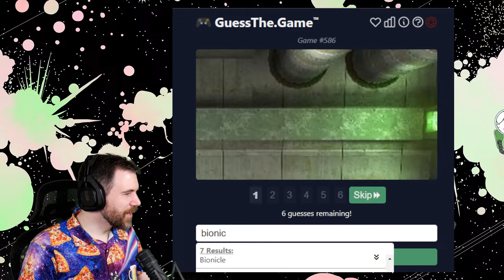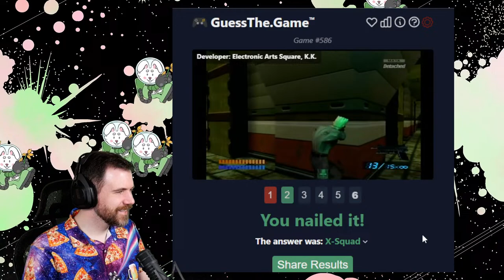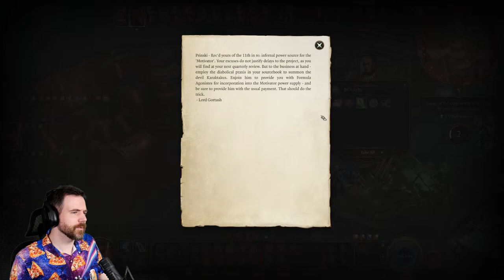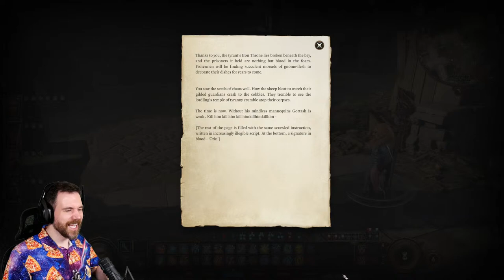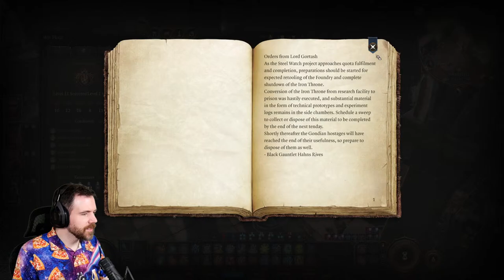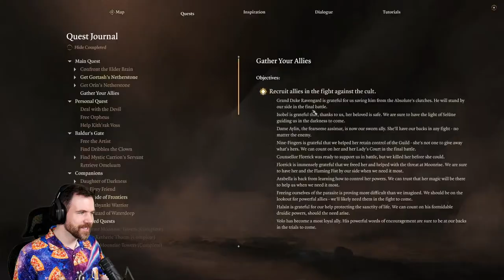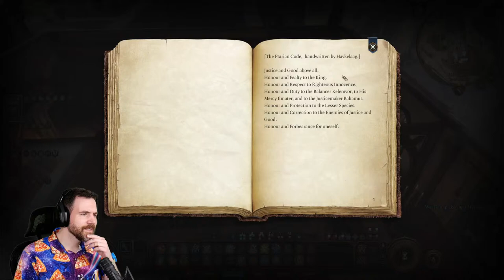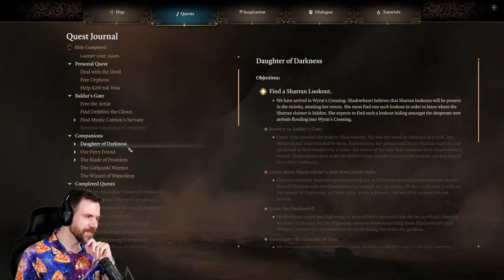A stressful splash in the sea (Baldur's Gate 3 day 34)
Well, let's try to save some people. And that's something I feel I could say in the same frayed, weary tone at the start of almost all these act 3 streams

0:00:00 - Intro and guess the game
0:27:57 - Game